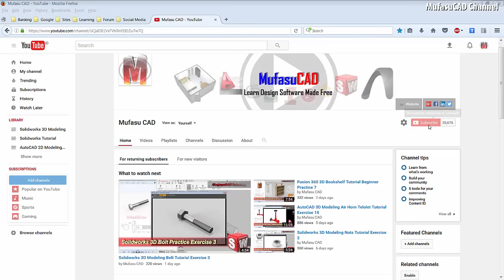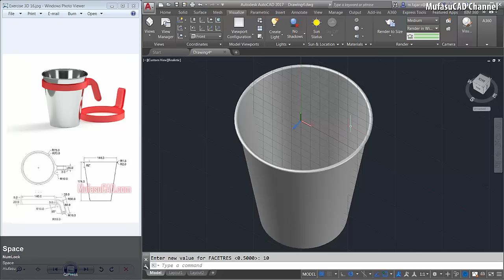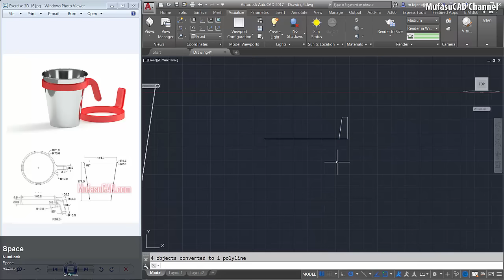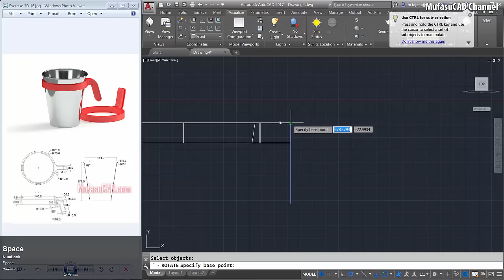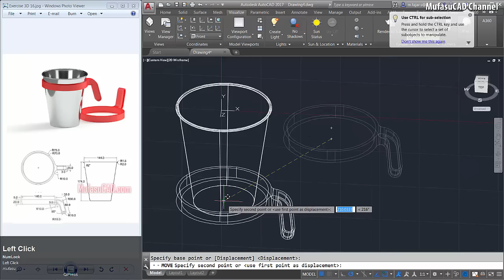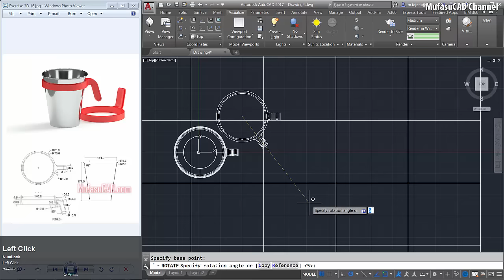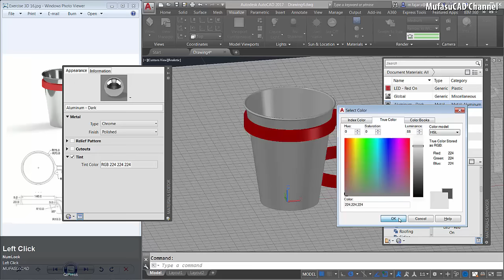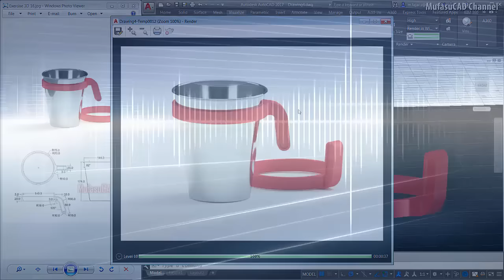AutoCAD 3D Modeling Cup Holder Tutorial Exercise 16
Autodesk AutoCAD course 3d modeling tutorial with our drawing practice exercise training for beginner at basic level how to make cup holder, check it out!!!